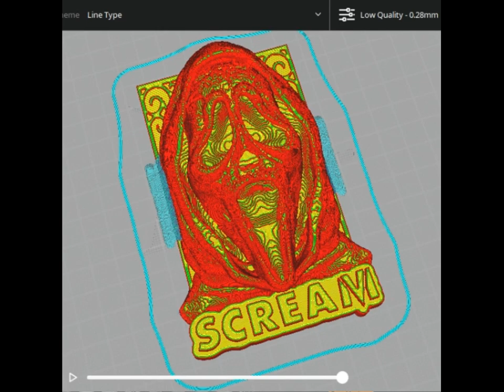Scream 6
It is recommended to print them from 11cm (in scale)